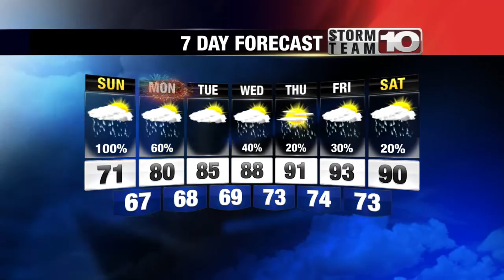Saturday Night Weather Update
The rain will pick up in coverage and intensity for Sunday morning.